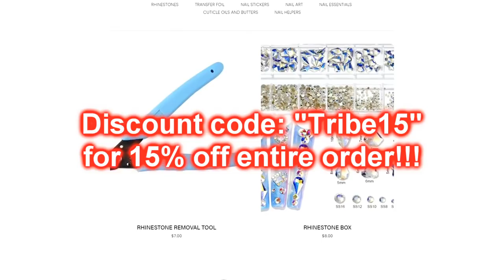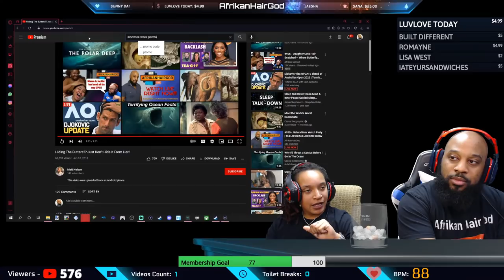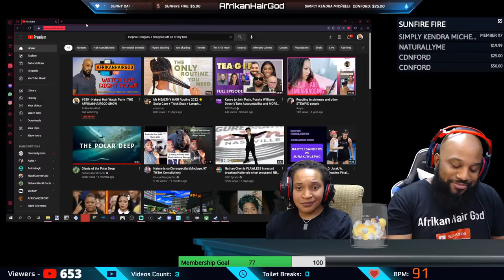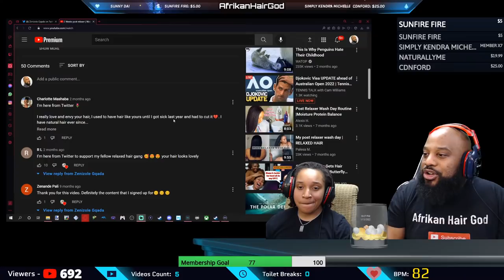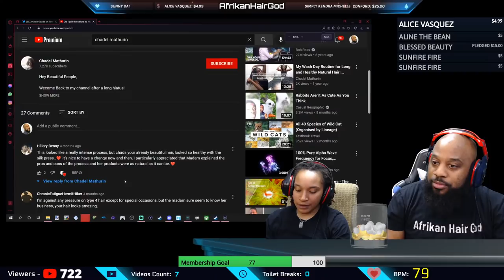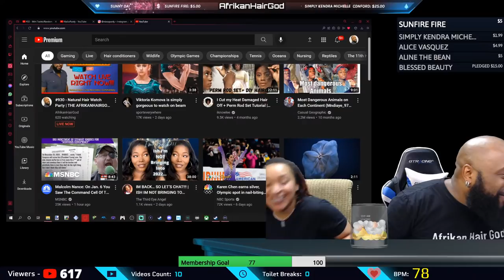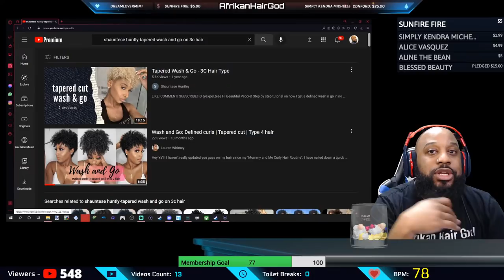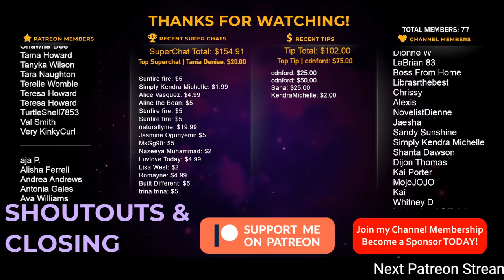#930 - STIFF Comb Coils ~ Long Wisdom Locs ~ PISS Hair Treatment | THE AFRIKANHAIRGOD SHOW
Never miss a stream again! Get notified EVERYTIME I go live from my Discord server

Live in the Atlanta, GA area and would like me to style your natural hair? We specialize in all aspects of Natural Hairstyling and Haircare including:
Natural Hair | Transitioning Hair | Locs | Braids | Haircolor | Extensions & More!

2138 Candler Road
Decatur, GA 30032
Be prepared to send a picture of your natural hair IN ITS NATURAL STATE. Please note that a minimal $25 non-refundable deposit is necessary to set up an appointment with me.

Note: I recently revamped the stream playlist to feature tracks by Martian Girl Beats. you can listen to a few of her tracks here on her channel

Video Timestamps

0:00 Starting Soon Screen
6:52 Featured Sponsors
9:27 Disclaimer
10:38 Intro
47:17 Video 1 Matt Nelson
1:09:09 Video 2 iknowlee
1:25:43 Video 3 Trophie Douglas
1:47:16 Video 4 Maurice da Crochetmaster
2:14:26 Video 5 Zenizole Gqada
2:32:57 Video 6 Beautiful Sailor
2:50:24 Video 7 Chadel Mathurin
3:14:17 Video 8 Jermaine Au Natural
3:31:17 Video 9 GO Natural beauty
3:39:42 Video 10 AHG - Mini Twists/Random Length Check
3:59:58 Video 11 ​Casey Joe
4:20:14 Video 12 LaWinter
4:26:15 Video 13 helenaxhaile
4:36:33 Video 14 ​Shauntese Huntley
4:47:02 Video 15 Slayed Hair Styles
5:05:52 Video 16 Naturally Textured
5:17:26 Closing & Shout Outs